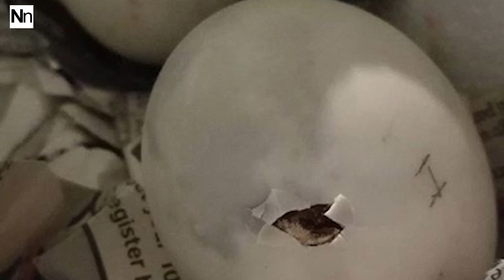Frau bekommt Entenei serviert, aber bringt es nicht übers Herz...